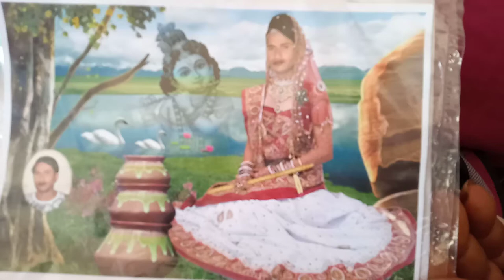May 12, 2020